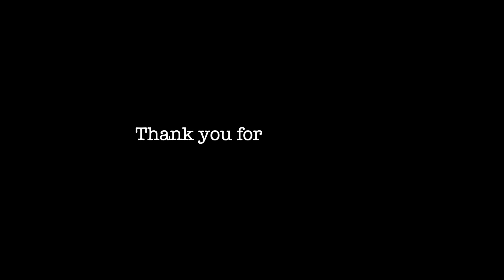How To Make Money Live Streaming / Best Live Streaming Apps 2020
Hi guys,

In today's video I talk about the best live streaming apps of 2020. By using these app you can start making money from the comfort of your home. You do not need to be a partnered broadcaster. All you need is a smartphone and an outgoing personality! Watch the video to find out more!